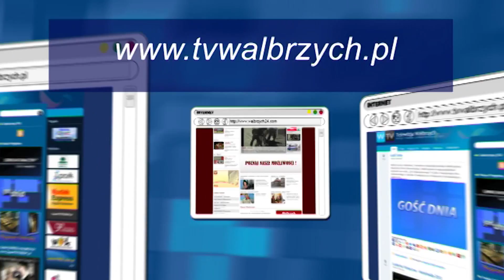Gość Dnia - Roman Szełemej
- Gość Dbia - Roman Szełemej - Telewizja Wałbrzych